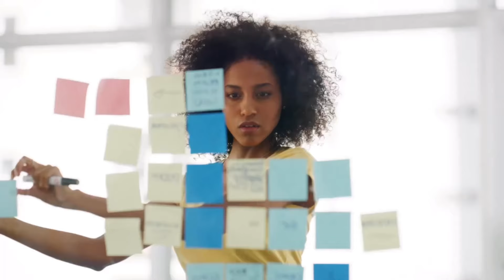Baltimore Ravens EXCITING UPDATES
The Baltimore Ravens has some exciting news when it comes to the NFL Draft. There have been few surprises but much more defense than most expected. Take a minute to watch Hendo give his reactions to the Ravens' draft picks and what he sees going into the future. Baltimore still has day to improve the team even more.